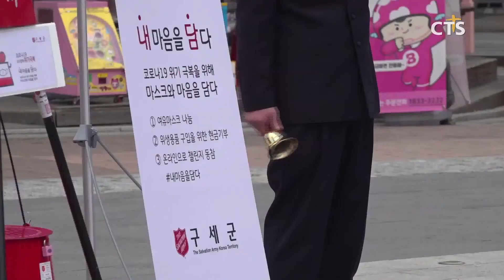구세군 충청지방본영 코로나19극복 캠페인 (대전, 김예슬) l CTS뉴스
앵커: 구세군 한국군국이 마스크 기부 캠페인을 통해 코로나19 극복을 위한 마음 나눔을 실천하고 있는데요.

앵커: 구세군 충청지방본영은 적극적인 마스크 나눔 캠페인을 위해 재능을 기부했다고 합니다. 김예슬 기자가 취재했습니다.

구세군이 코로나19 극복을 위해 마음을 나누고자 자선냄비를 가지고 거리에 나왔습니다.마스크 기부 캠페인 '내 마음을 담다'는 버스와 택시 운전자, 환경미화원, 간호사 등 마스크 부족으로 어려움을 겪고 있는 의료진과 사회 서비스 종사자에게 여분의 마스크와 손소독제를 나누기 위해 마련됐으며 서울과 대전 부산 등 캠페인 선포식을 시작으로 전국 각지에서 진행됐습니다.

sot) 이광열 참령 / 구세군 충청지방장관

Int) 김기석 사관 / 구세군 부적교회

특히 구세군 충청지방본영은 보건용 마스크를 기부 받고 면 마스크로 교환해 갈 수 있도록 현장에서 마스크를 제작하여 전달하는 등 재봉 기술을 가진 교인들의 재능기부를 통해 '내 마음을 담다' 캠페인을 펼쳤습니다.

Int) 정명신 사관 / 구세군 도마동교회

19일까지 계획되었던 캠페인은 기간을 연장했으며 코로나19를 함께 극복할 수 있도록 시민들에게 사회적 거리두기, 개인 에티켓 등을 알리며 희망과 응원의 마음을 나눴습니다.

CTS뉴스 김예슬입니다.